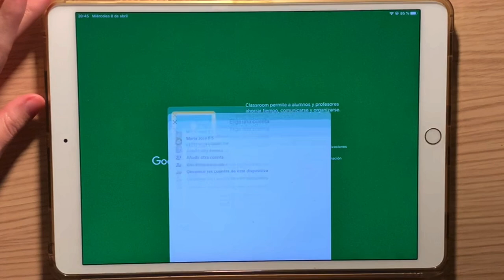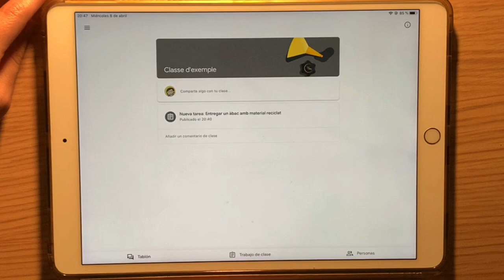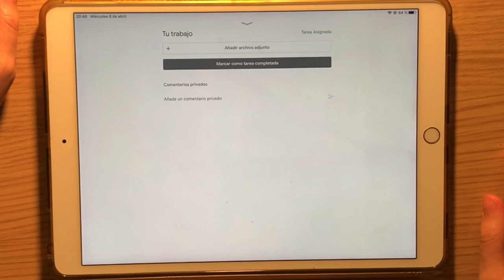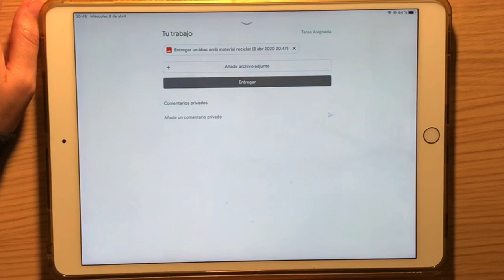Penjar tasques a Google Clasroom des de TABLET O SMARTPHONE